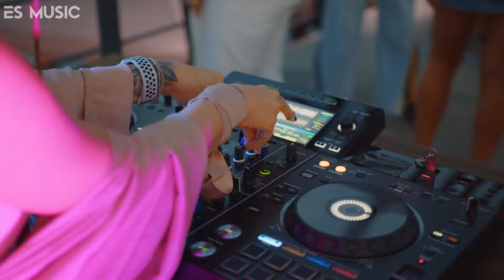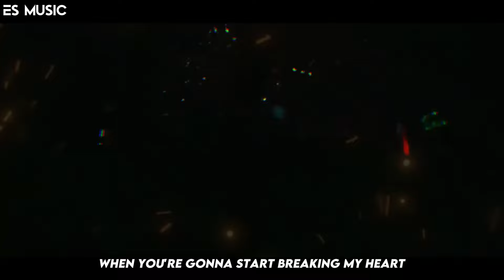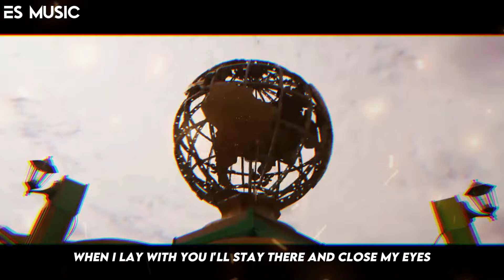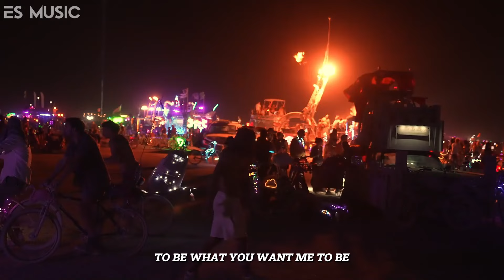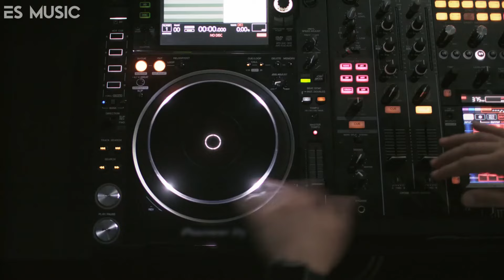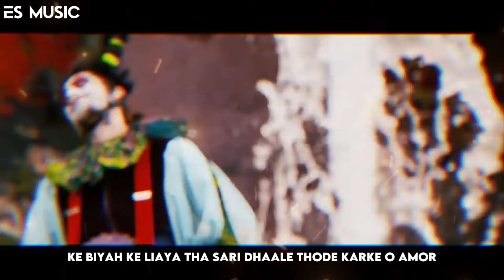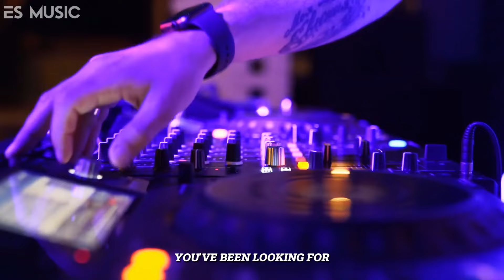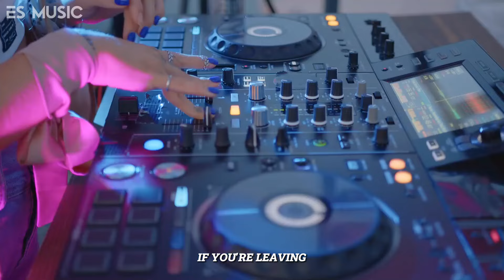PARTY MIX 2024 🎧 Best Songs, Remixes & Mashups 🎧 The Best Party Mix 2024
Tracklist:
00:00:00 Move Your Body
00:03:09 Zombie
00:06:18 K!ll Bill
00:09:16 Nevada
00:12:39 Stereo Love
00:16:19 Cheri Cheri Lady
00:19:37 That Girl
00:23:00 Set Fire To The Rain
00:26:06 Love Nwantiti
00:29:14 Dusk Till Dawn
00:33:02 NUMB
00:37:11 Apologize
00:41:07 Dragostea Din Tei
00:44:44 Calm Down
00:49:18 Amore Mio
00:52:57 On The Floor
00:56:27 Sunroof
00:59:39 We Dont Talk Anymore
01:03:46 Astronaut In The Ocean
01:07:40 Let Me Down Slowly